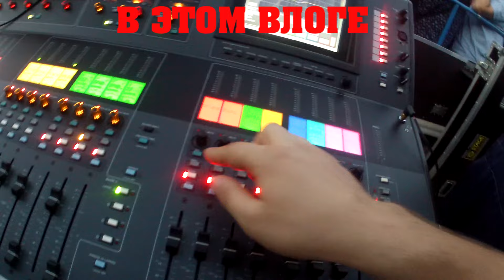LIDBEER / VLOG/ ZDOB SI ZDUB/БИ-2/ ЛИДБИР 2016/ЧИП И ДЕЙЛ ЧАСТЬ 1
Работа с группой Zdob si Zdub на Лидском фестивале пива ledbeear 2016

Розыгрыш диска-тот кто подпишется на канал и оставит свой комментарий и подпишется на группу Чип и Дейл,

Жаль я многое не снимал потому как думал что идёт съёмка а на самом деле плохо нажал на кнопку рохит)))))